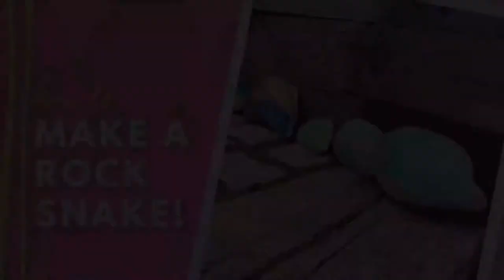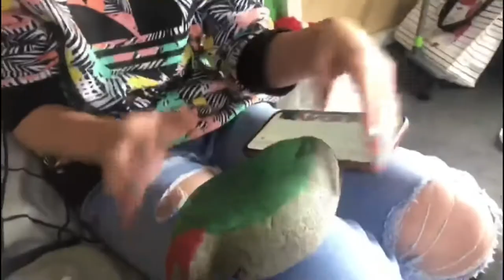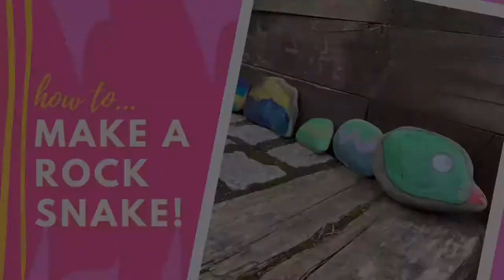Emma’s Arty Art Show - Season One Finale!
HOW TO MAKE A COMMUNITY ROCK SNAKE || Emma's Arty Art Show

In the season one FINALE of Emma’s Arty Art Show, Emma has decided to do something a bit different!

Emma is making a snake from painted rocks and wants YOU at home to paint your own and add to it! We want to see how long the snake gets so paint some stones (any colour and shape) and add them to the snake! The rock snake is in the Amphitheater in Rothesay Town Centre!